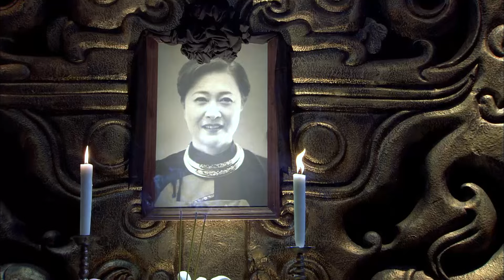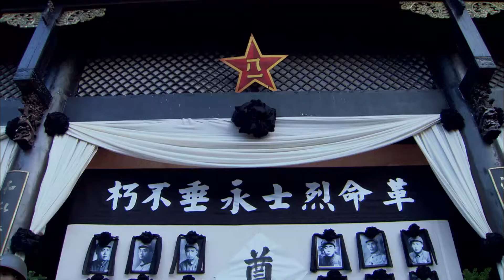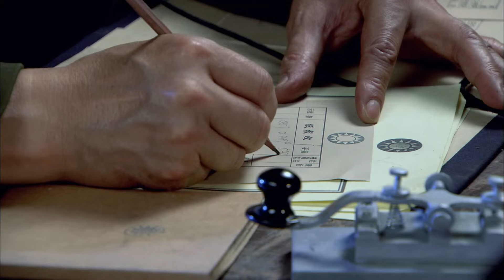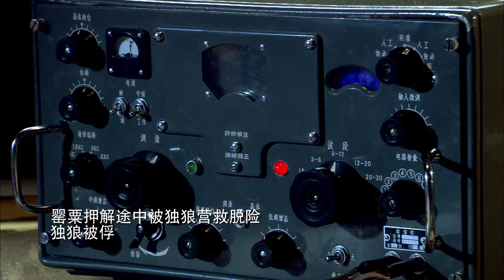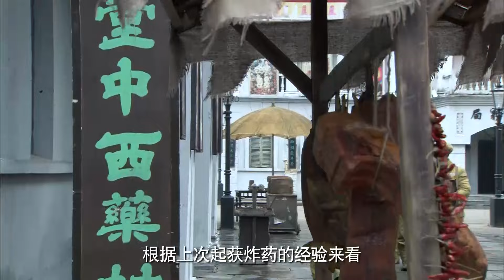MULTISUB精彩谍战剧【🗡️谍崖暗影/Shadow of the Cliff 】EP27 |解放初期，中国共产党全力剿灭国民党残余势力反共救国军”组织的一系列骇人听闻的活动。主演：张若昀 王鸥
剧名Name：谍崖暗影 Shadow of the Cliff
主演Cast：张若昀
简介：解放初期，中国共产党全力剿灭国民党残余势力“反共救国军”组织的一系列骇人听闻的活动。